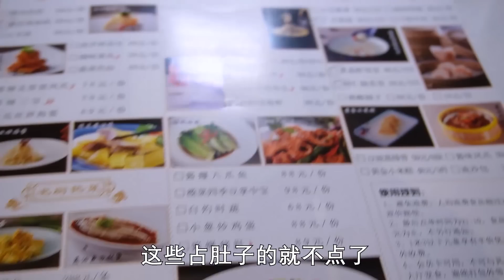百元粵菜自助，蝦餃皇新鮮現包不限量，大盤鮮蝦魚肉隨便炫！【密子君Mires】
打卡百元粵菜自助，海鮮蝦餃無限暢吃，鮮嫩活魚水嫩肥美！

哈嘍哈嘍 大家好！這裡是密子君的官方YouTube頻道。

我會常常在社區【Community】更新拍攝的花絮照片和GIF，歡迎大家來這裡跟我聊天喲